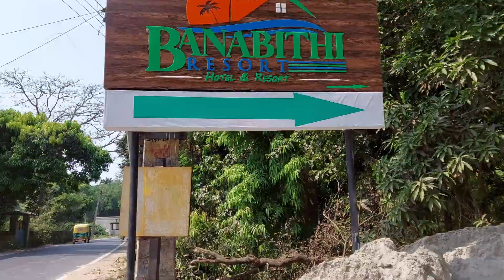Banabithi Eco Resort || Property Tour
This is the first part of our staycation turned daycation at the Banabithi Eco Resort. This is a village resort near Ghatakpukur. You can reach here from Science City or Jadavpur Connector. In this video I have given a quick property tour of this village resort. In case you too want to go there, you'll find all the details given below:

(11am-6pm, Mon to Fri)
(11am-2pm, Sat)
Sun closed

In the next video, I'll be giving the room tour and other details including best way to reach here, how you can visit there for a picnic/day-outing with your family etc. Don't forget to watch the same.